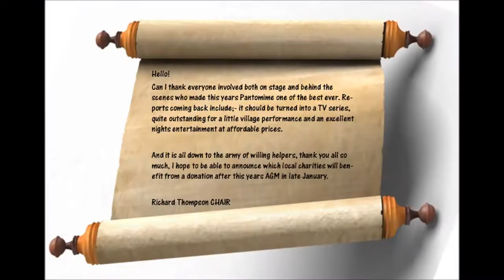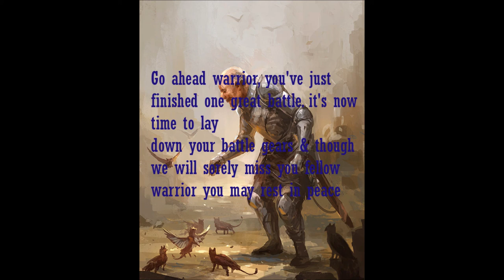Top 5 animal heroes during WAR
TOP 5 ANIMAL WAR HEROES DURING WAR.

l. The dogs:
Sergeant Stubby was just one of 20,000 dogs serving Britain and her allies in WW1. Messenger dogs, mercy dogs, guard dogs and mascots did their bit for King and Country. Stubby even warned of impending gas attacks. Dogs were the first domesticated animal and have been used in battle throughout history. The Roman Army had whole companies of dogs wearing spiked collars around their neck and ankles.

2. The Pigeons:
Pigeons have been used as message carriers for over 5,000 years. Their vital messages saved the lives of thousands in WWI and WW2. Cher Ami was given the Croix de Guerre for her heroic message delivery that saved many soldiers' lives, despite being shot at and terribly injured.

3. The Horses:
Humans began to domesticate horses in Central Asia around 4000 BC and they've been used in warfare for most of recorded history. They are prey animals and so their first reaction to threat is to startle and flee. Despite this, against their natural instincts, they've raced into countless battles, carrying their riders. Over eight million died in WW1.

4. The Donkeys:
From Simpson and his donkey at Gallipoli to Jimmy 'The Sergeant', born at The Battle of the Somme, donkeys have saved soldiers lives and given their own. More suited to green fields than battlefields, donkeys have been to War for as long as horses have.

10. Baboons:
Jackie the baboon was the mascot of the 3rd SA Infantry in WW1. The baboon drew rations, marched and drilled, and went to the nightmare of Delville Wood and Passchendaele. He was injured whilst desperately trying to build a wall of stones around himself as protection from the flying shrapnel. Jackie's leg was amputated but he got to go home at the end of the War. Millions of humans and other animals didn't.